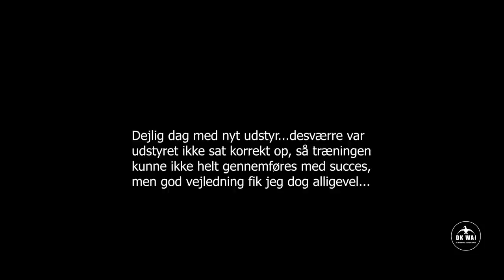Duejagt og kragejagt - DK WAI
Stefanie fra DK WAI er taget med Henrik fra på due og kragejagt. Stefanie afprøver sit nye Aimpoint og får råd og vejledning fra Henrik. Desværre var Stefanies Aimpoint ikke sat ordentlig op til hendes gevær, så træningen kunne ikke helt gennemføres, men en god dag blev det da alligevel til for dem begge. Stefanie og Henrik afprøver også DK WAI´s flockede lokkeduer og flockede lokkekrager...